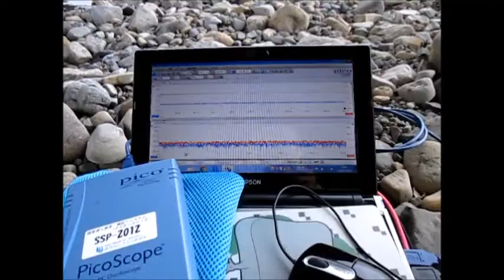超音波制御実験 Ultrasonic control experiment （超音波システム研究所 ultrasonic-labo）